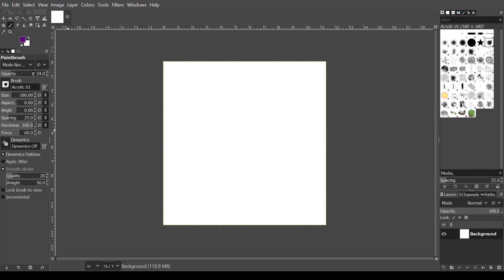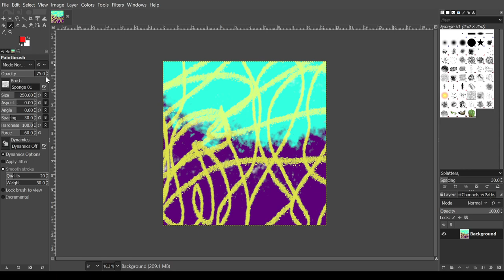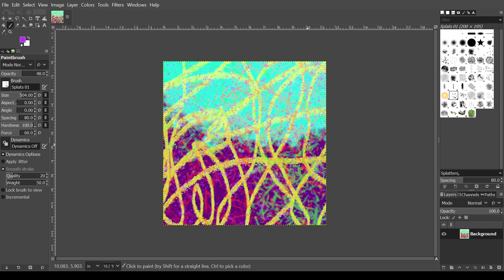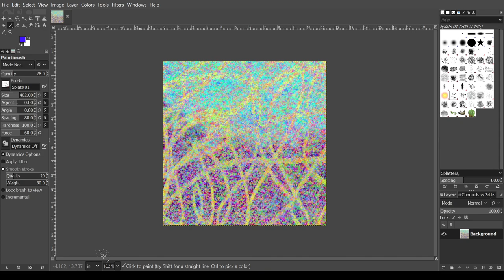Creation of the digital painting "Leech"